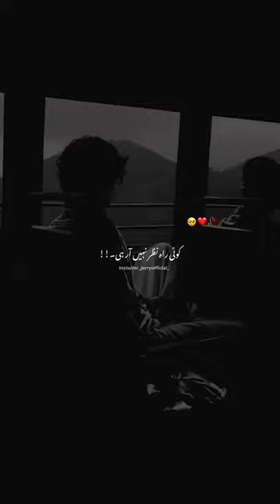September 17, 2023